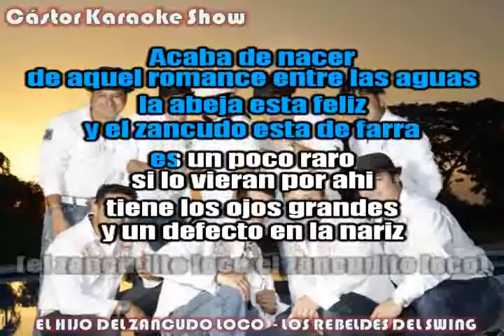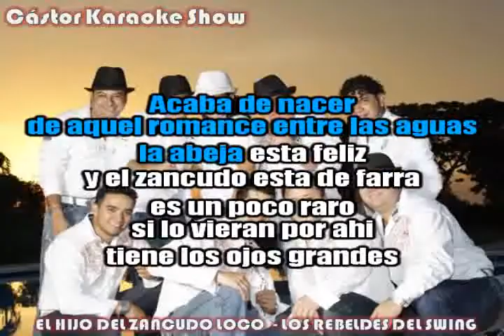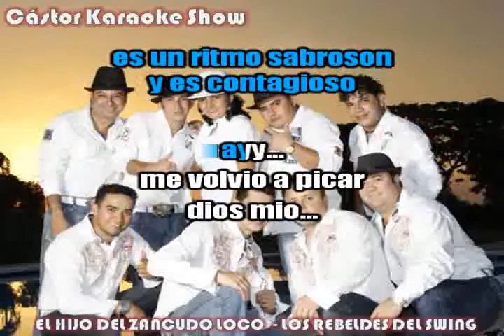karaoke el hijo del zancudo loco con coros los rebeldes del swing